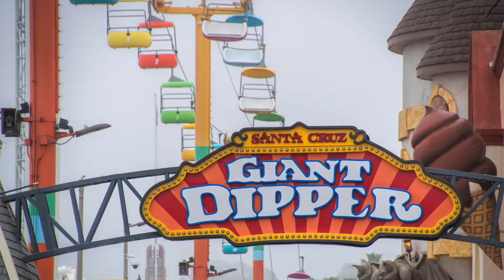Cali Vacation (Clips and Photos)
Just some clips and photos from our family trip to California in april of 2017. Stopped at some of the most amazing places on our journey from San Francisco to Los Angeles. As my first time to the west coast, I have to agree when people say that its the most beautiful coastline in the USA. Highway 1 is a must see.

My favorite stop in during this trip would have to be a place call Capitola Beach. A small surf town just south of Santa Cruz. That is where the thumbnail for this video was taken.

Just an awesome trip. Would do it again in a second.